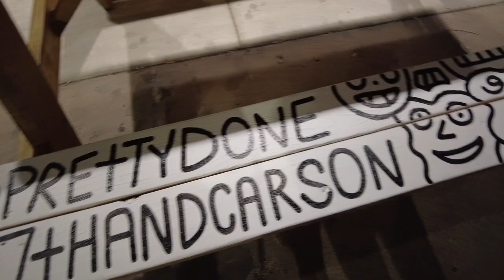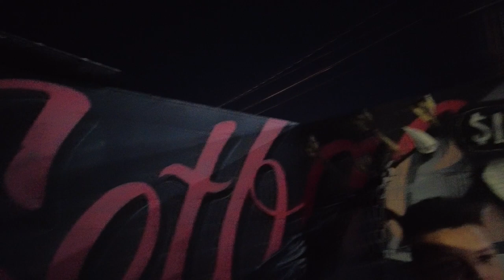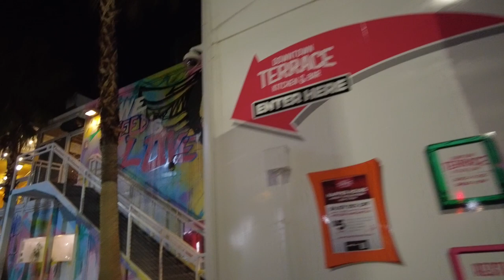Old Town Las Vegas Nevada Art District Walkthrough 2021